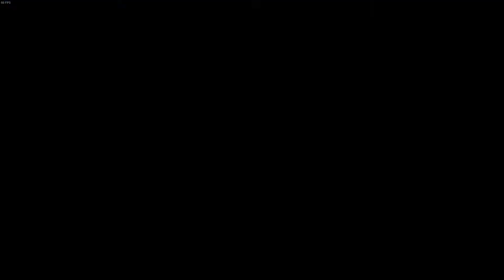Tryin' out Goldlewis Dickinson in Guilty Gear Strive!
New character! Going to try and play all the new character to see which ones I like. So far, liking what I've been playing!